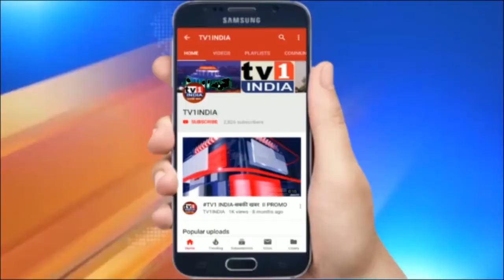Watch क्यों डिमांड में हैं पनवेल की Prajapati Opal और Ornate इमारतें | जानिए क्या है खास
Watch क्यों डिमांड में हैं पनवेल की Prajapati Opal और Prajapati Ornate इमारतें | जानिए क्या है खास